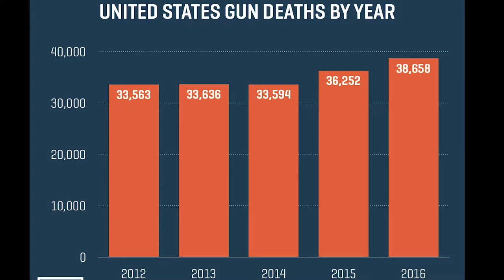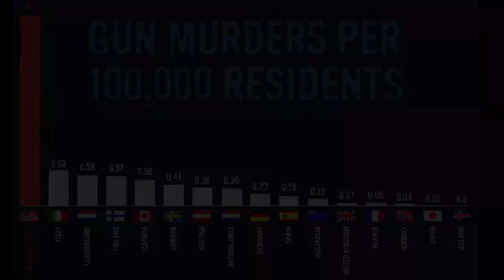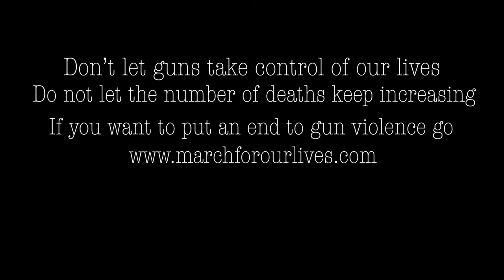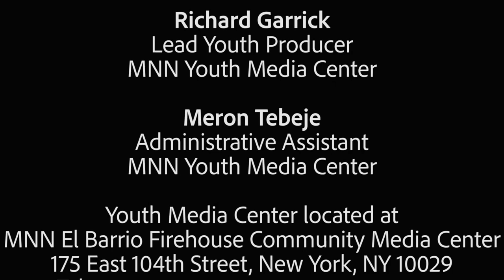No More Silence End Gun Violence